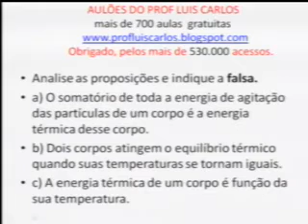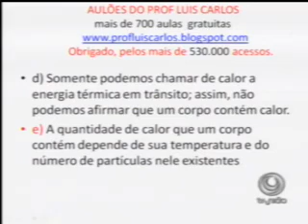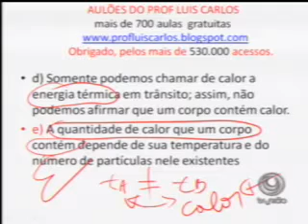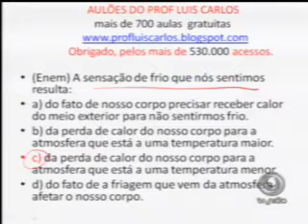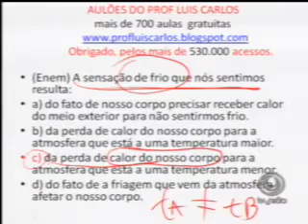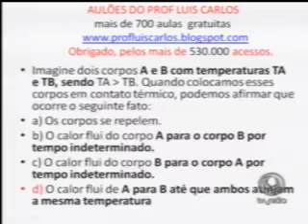FISICA - Energia Termica - Prof Luis Carlos -part1.mp4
FÍSICA - Energia Térmica - Prof. Luís Carlos -parte 1